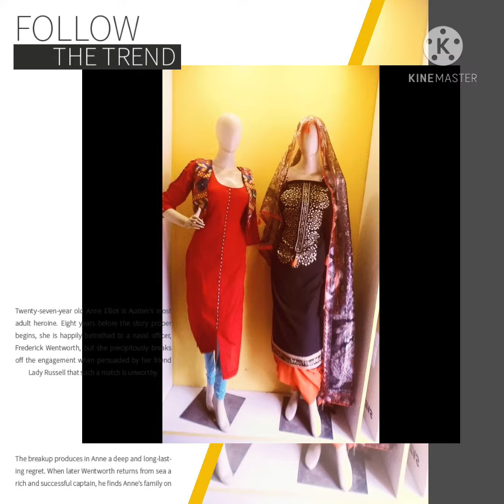latest designer suts #2021/spring summercollection/Vedkalacollection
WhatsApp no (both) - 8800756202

Thank you for your support & truest